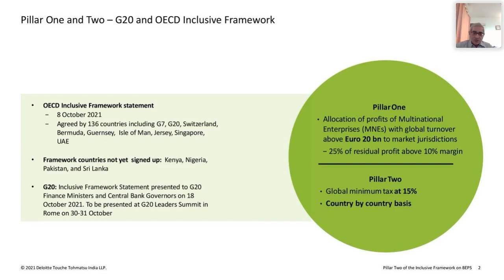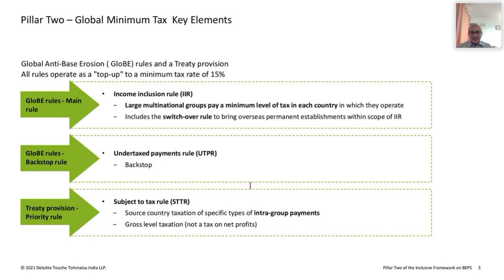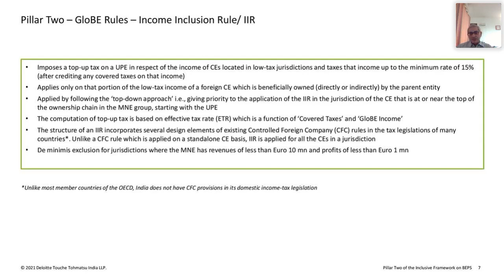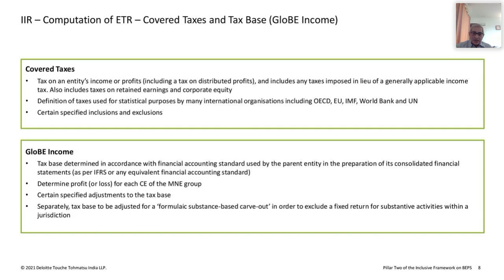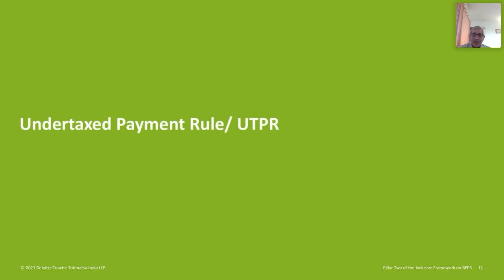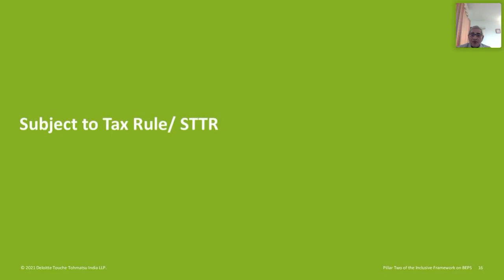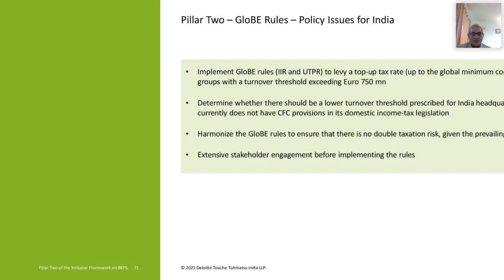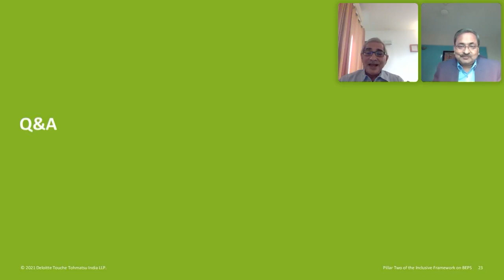TaxmannWebinar | Pillar Two of the Inclusive Framework on BEPS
📋 Coverage of the Webinar:
✔️ Explanation and analysis of the four Pillar Two rules
◦ Income Inclusion Rule (IIR)
◦ Under Tax Payment Rule (UTPR)
◦ Subject to Tax Rule (STTR)
✔️ Relevance from an Indian perspective
✔️ Current status of the project and way forward
✔️ Questions & Answers

📢 Speakers:
• Sanjay Kumar – Partner | Deloitte Touche Tohmatsu India LLP | Session Chairman
• Ashutosh Dikshit – Partner | Deloitte Touche Tohmatsu India LLP | Speaker
• Naveen Wadhwa – Chartered Accountant | DGM – Research and Advisory | Taxmann

00:00 Introduction
03:19 Coverage of the Webinar
07:24 Explanation and analysis of the four Pillar Two rules
10:54 Essential elements of Pillar two
16:02 Pillar two – Implementation Roadmap
18:15 Pillar Two – GLoBE Rules
20:45 Pillar Two – GLoBE Rules - Income Inclusion Rule (IIR)
34:10 Under Tax Payment Rule (UTPR)
40:50 Treaty Based Rule – Subject to Tax Rule (STTR)
46:59 Pillar Two – GLoBE Rules - Policy Issues for India
50:49 QnA Session
1:01:49 Conclusion